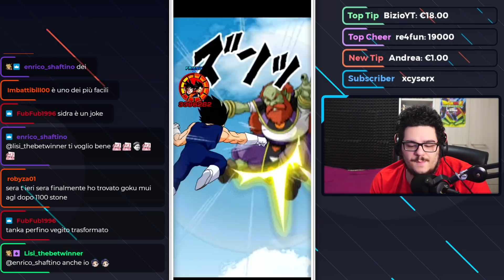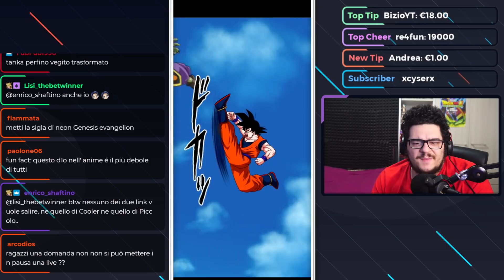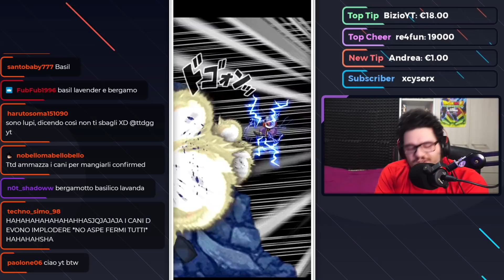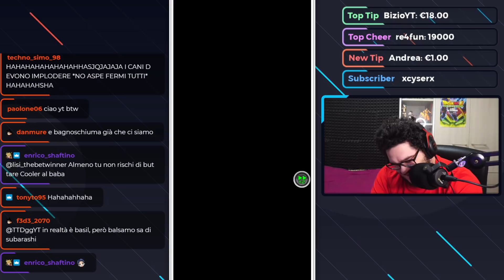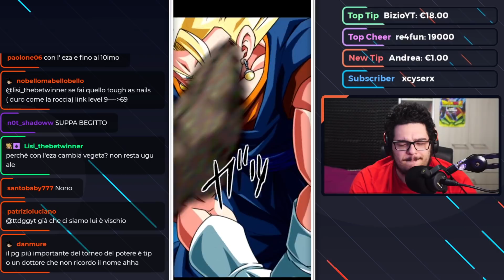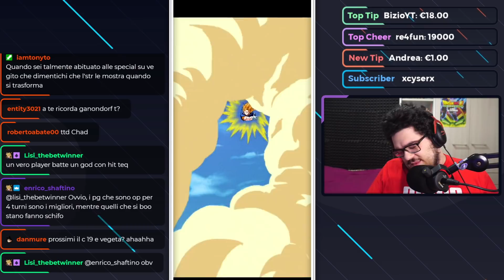NO ITEM RUN nel GOD of DESTRUCTION EVENT contro SIDRA!? [DBZ: Dokkan Battle ITA]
Oggi andiamo a SCONFIGGERE un altro DIO DELLA DISTRUZIONE SIDRA nel NUOVO EVENTO degli DEI DELLA DISTRUZIONE appena USCITO per il SESTO ANNIVERSARIO di Dokkan Battle! NO ITEM RUN sul GOD of DESTRUCTION EVENT di DBZ: DOKKAN BATTLE ITA

Uscita Video: Tutti i giorni alle 14:00 e alle 18:00